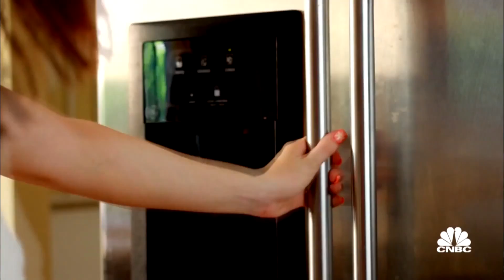The Profit Top Moments That Made Us Cringe | CNBC Prime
Over the years, Marcus Lemonis has met several entrepreneurs and not every interaction was smooth sailing. In fact, sometimes things got awkward real fast. From an employee who has no problem calling Marcus out on his intentions to a former couple who serve up some TMI that makes Marcus blush, check out these cringeworthy moments.